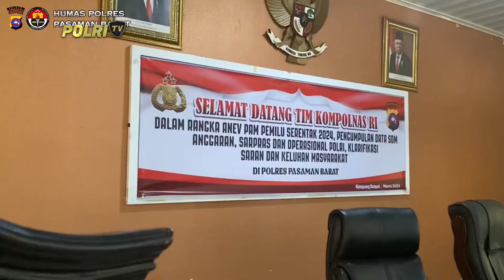PRESISI UTAMA 15/03/2024 (3/5)